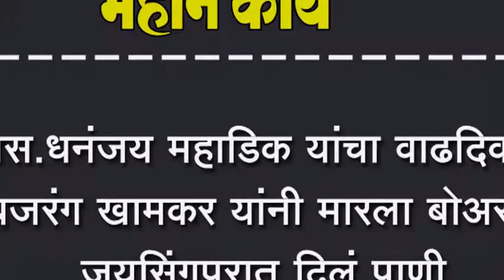खास.धनंजय महाडिक यांचा वाढदिवस बजरंग खामकर यांनी मारला बोअर, जयसिंगपूरात दिलं पाणी